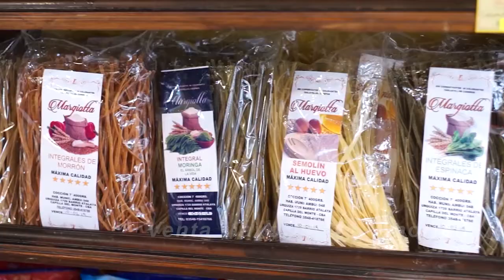LA ACTUALIDAD 1ER BLOQUE PROGRAMA 1 SEPT 2020